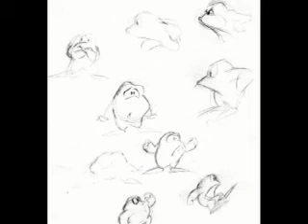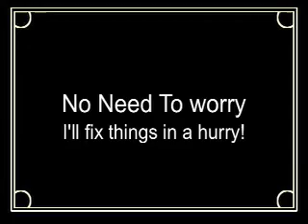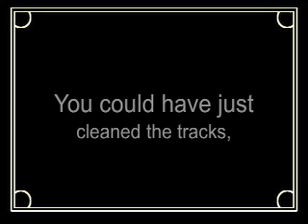portfolio update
My original and art and concepts developed when working with various industries. Also here are excerts from my independent projects.